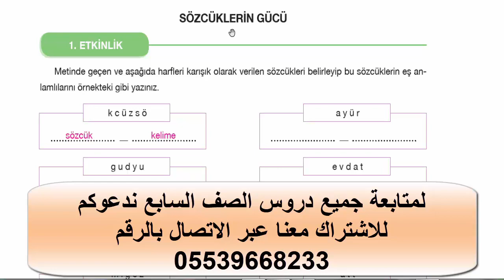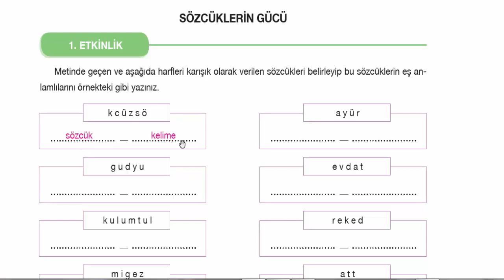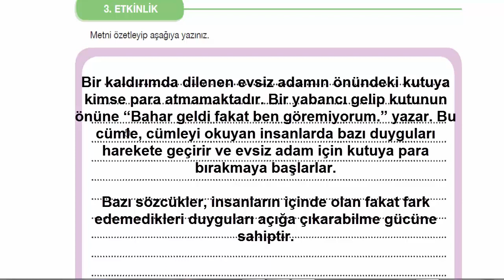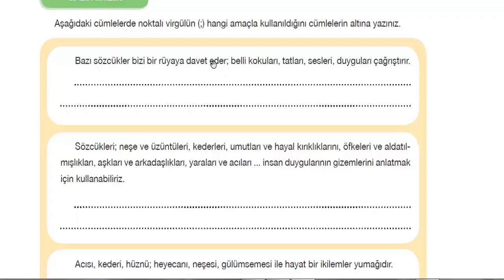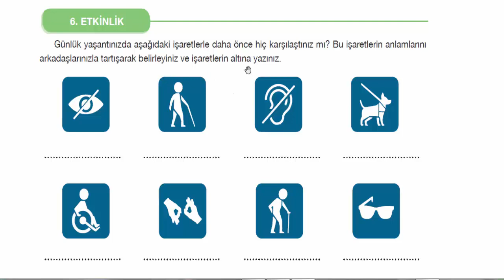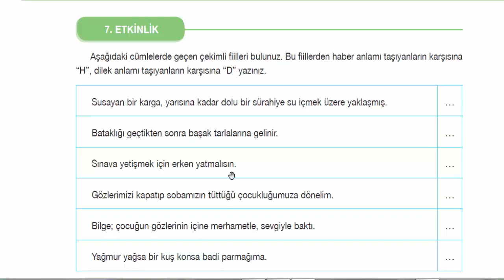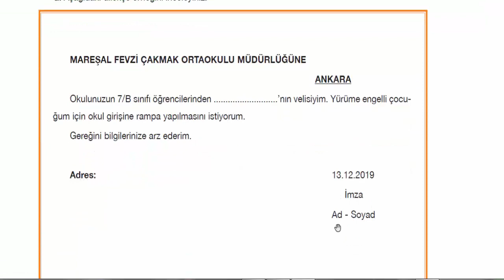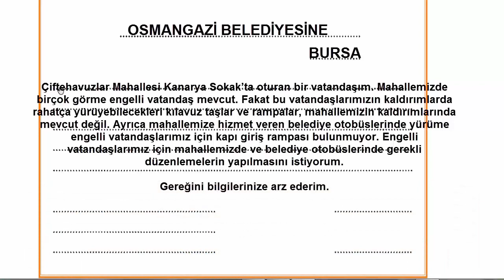الصف السابع - لغة تركية - الدرس الرابع من الوحدة الثالثة - نص استماع Sözcüklerin gücü